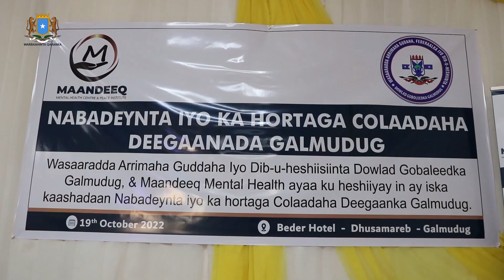Wasiirka arrimaha guddaha Galmudug oo saxiixey heshiis lagu xoojinayo dib u heshiisiinta Galmudug.